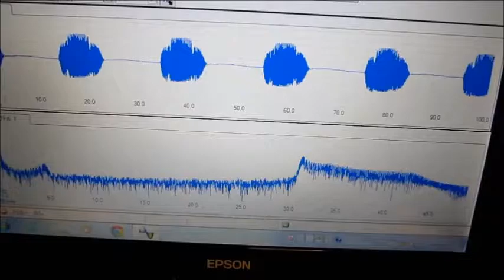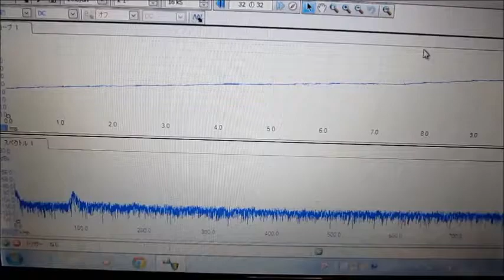超音波システム研究所 （Ultrasonic consulting）